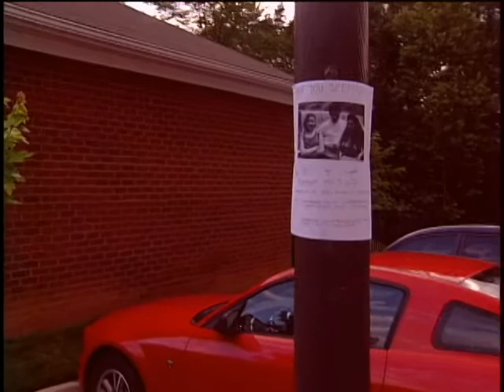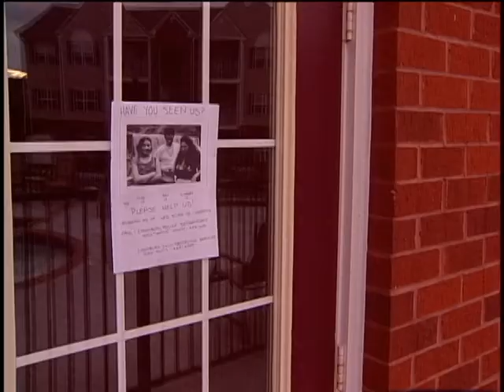missing kids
Mother's children,  in foster care, go missing from teh custody of the state.